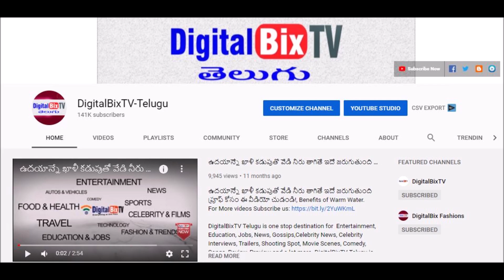సాయంత్రం బంగారం వెండి ధరలు | Today Evening Gold Price In India | Gold Rates Today |Today Gold Rate